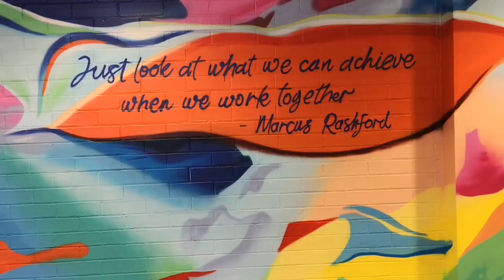Marcus Rashford Abstract Mural at Hebburn Comprehensive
Painted freehand with spray paint